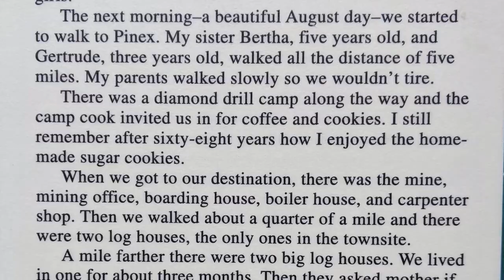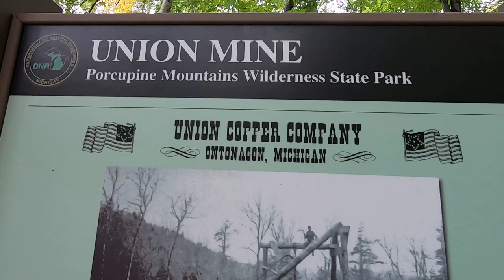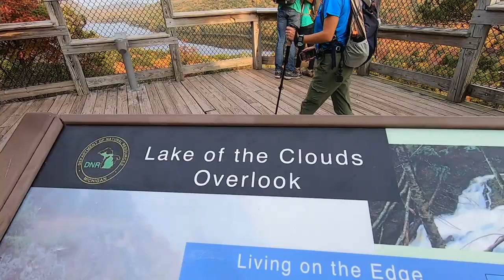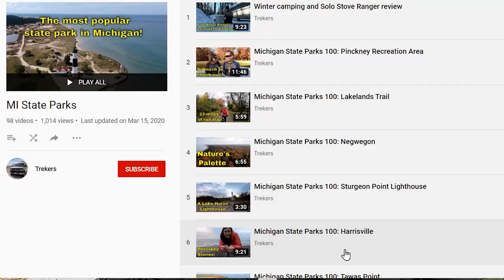Porcupine Mountains Trek plus interview with Less Junk More Journey!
The Porcupine Mountains were the setting for a week-long hiking and camping trek. It's one of our favorite places in Michigan's Upper Peninsula and this was the longest stretch of time we have been able to spend there, so we took full advantage of it. This video gives you an overview of what we did for the week and a preview of things to come in upcoming videos.

Plus, we met up with Nathan and Marissa from  @Less Junk, More Journey! We shared a couple of must-see locations in the Porcupine Mountains Wilderness State Park with them. And we also did an exclusive interview about the two-and-half months they spent traveling through Michigan to get their impressions and learn about what they'll remember most.